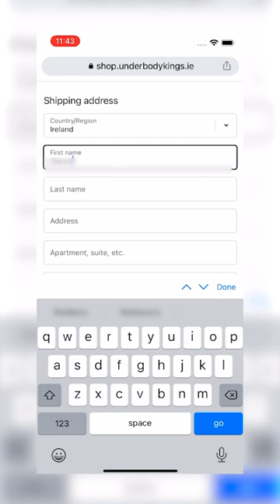Underbody Kings Aparel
//shop.underbodykings.ie

Underbody Kings Apparel combines cars and fashion for a unique clothing brand. With high-quality materials, our collections include eye-catching designs for t-shirts, hoodies, and accessories. Express your individuality and join the movement for the best in automotive-inspired fashion!